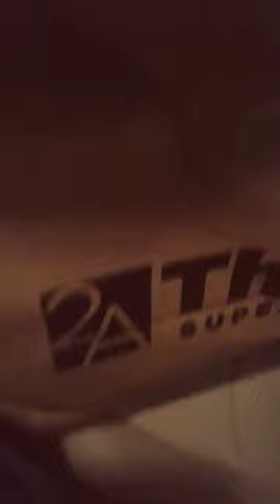Another Doll 🎎 Bag 🛍️ reveal from the thrift store before I go to work 🏥